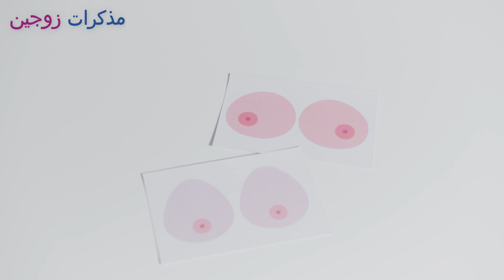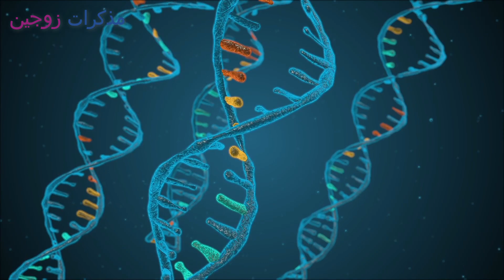7 أعراض تظهر على الثديين تنذرك باقتراب موعد نزول الدورة الشهرية